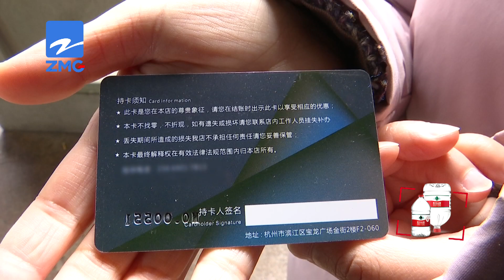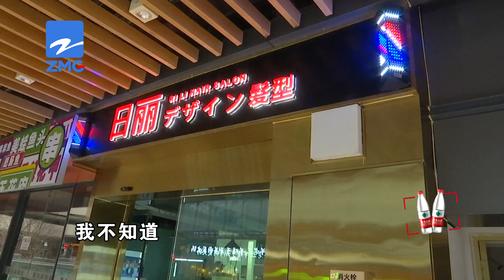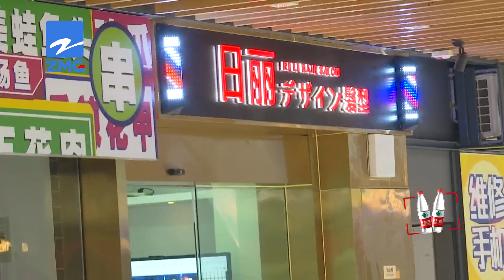【1818黄金眼】8888后又8888，美发店的老套路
周女士反映，两年前在一家“A Style”美发店充了8888元，可以享受烫发染发打折、赠送护理等服务。最近她到店里，发现门头变成了“日丽”，店员说之前的卡如果要重新启用，还得再充一个8888。

新闻标签：